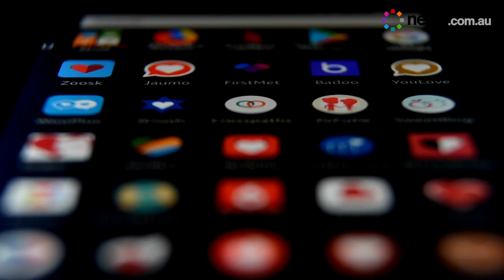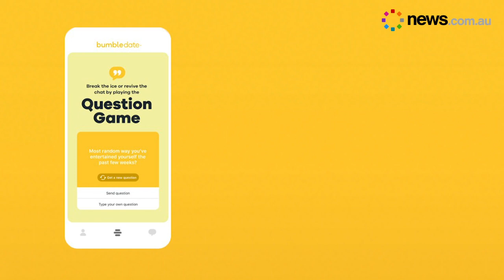The new app features to help you date in isolation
Coronavirus has changed the way we date and these apps have introduced new features to make it a little bit easier.